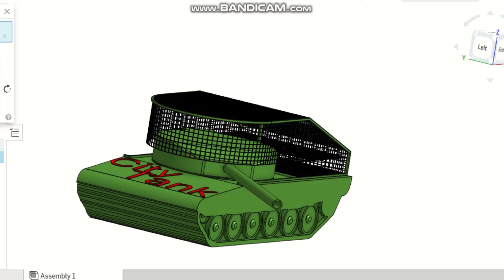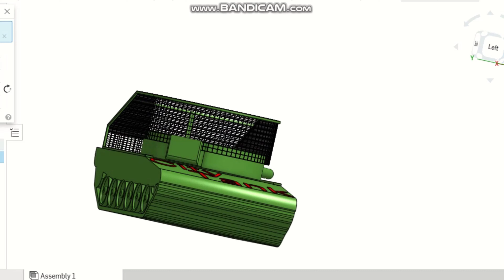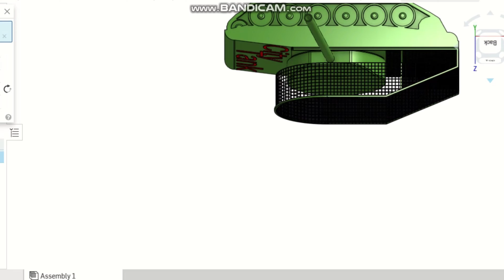3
3й вариант танкового козырька. Готовлю новый ролик по тематике защиты танка со стороны крыши башни (в том числе от FPV дронов) - танковых козырьков, танковых мангалов и противокумулятивных решёток. Не пропустите уникальную возможность узнать больше о этой теме! На экране третий вариант. Будут и другие.